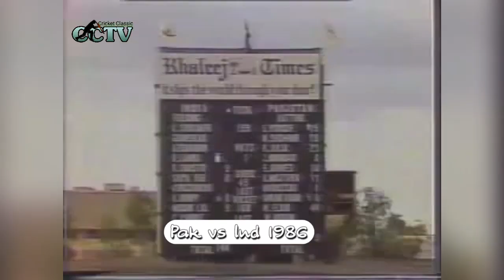Manzoor Elahi | Pak vs Ind | Sharja | 1986